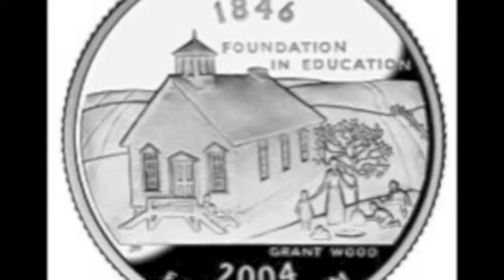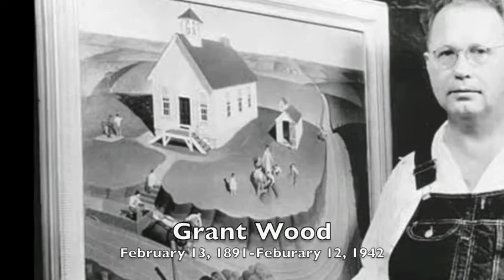Grant Wood | Art 101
Mr. Burgher sets the record straight on fellow Iowan, Grant Wood. Mr. Burgher is a master art educator with a passion for art history.

✉️🐌📨 Snail Mail 📨🐌✉️
Mr. Burgher